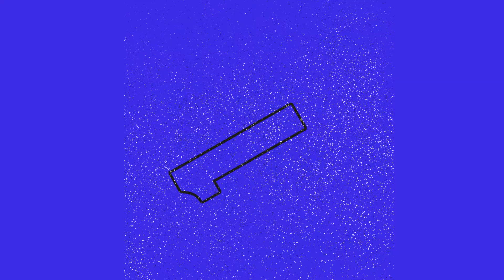TopPicks! Episode 1: Staying engaged while learning remotely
Welcome to TopPicks! This week, multimedia journalism senior Emilia Zubia lists the top ways to stay engaged while learning remotely.

0:00 - Welcome / How to Stay Engaged While Learning Remotely
0:20 - 1. Get Involved
0:30 - 2. Get Healthy
0:48 - 3. Invest in Yourself
1:09 - 4. Special Events
1:20 - 5. Have Some Fun

TopPicks! is a special ongoing video series will help you discover fun and unique ways to experience and engage with UTEP!

This week's information:

GET INVOLVED

If you aren't already part of a registered student organization, check out what's available on MineTracker to learn about student orgs and their upcoming events. You can also join study groups in your class and follow your colleges, departments, and student organizations on social media.

Look after your mind and body with virtual exercise classes, mindfulness activities, and more Check out the Student Rec Center's IGTV and TikTok channels for classes. And for your inner health, check out CAPS to Go to learn about self-care, study tips, and more.

Just because we're remote doesn't mean we can't keep working on our professional and personal development. The Career Center offers personalized feedback on your resume and mock interviews. And, the Student Engagement & Leadership Center has virtual workshops and lectures that help you become an inclusive leader. Go to Campus Edge, MineTracker to learn more.

Keep your spirit up with fun activities, while connecting with fellow students. Your classes and student orgs might have regular virtual meetups or look for contests on your favorite UTEP social media account. SELC also hosts a one-stop resource for virtual fun at their Miners on Monitors

SPECIAL EVENTS

Learn about what's going on around campus, both in-person and virtually, on MineTracker and the UTEP events calendar where you can browse events and share your interests to receive future email updates.

Thanks for joining our first edition of TopPicks! for future episodes and to learn more about staying engaged on campus. PICKS UP!

For more information on these and other activities, make sure